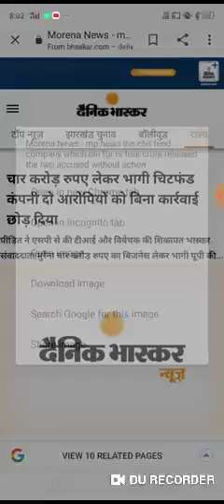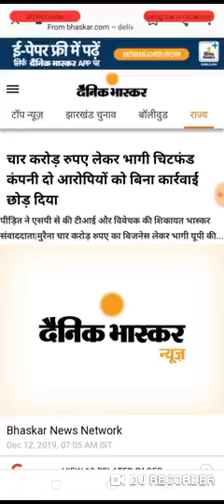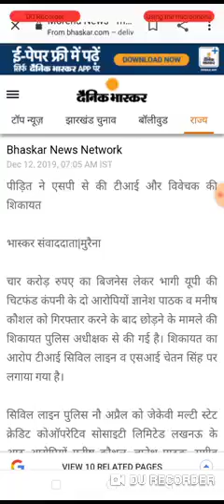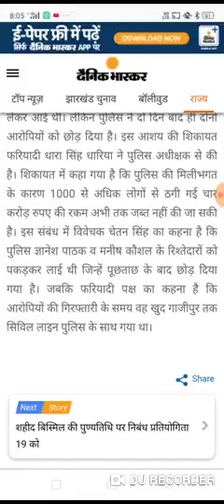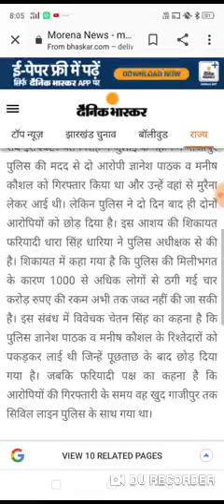chit fund news chit fund news today chit fund gotala news